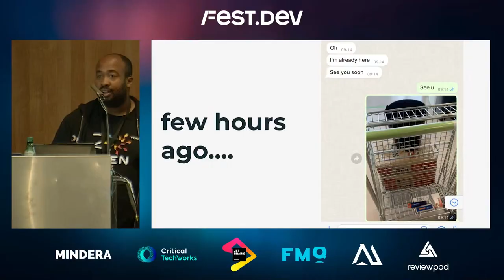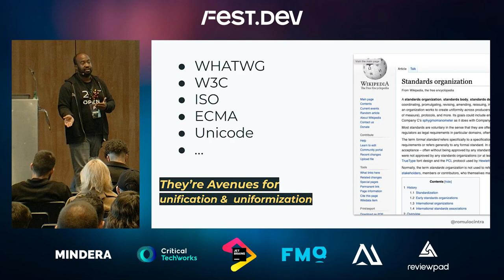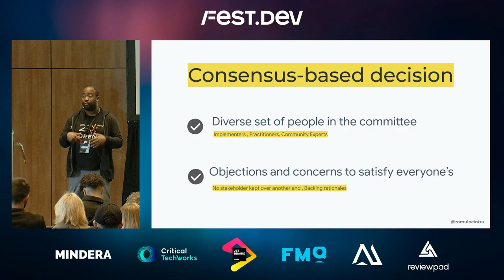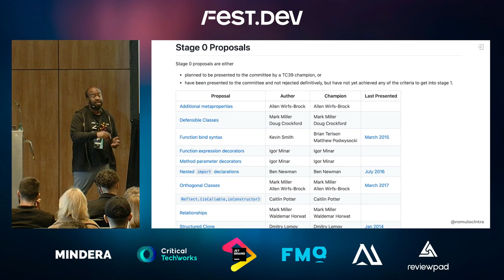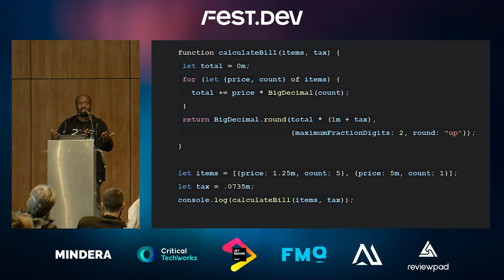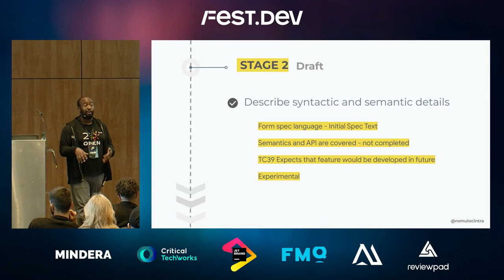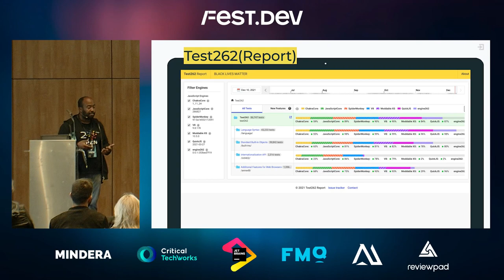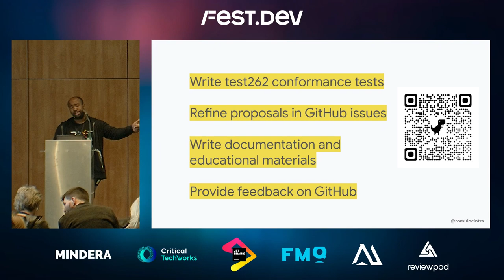TC39: From the proposal to ECMAScript – Step by Step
Do ever wonder how ECMAScript evolves and it's available almost everywhere? We gonna do a walkthrough of how TC39(the technical committee responsible for the ECMAScript) works, how to participate, contribute, and how an idea can make it through to the language, all step-by-step. Together with a sneak pick and debate about some recent and interesting proposals in different stages.

April 20, 2023
Porto, Portugal